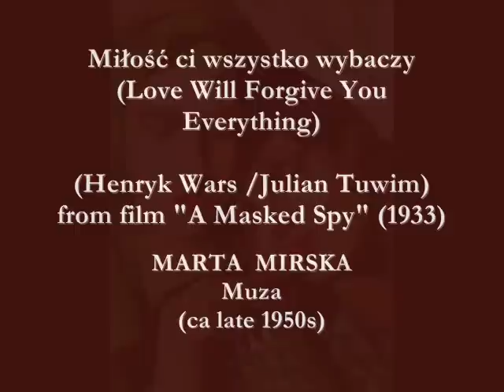Marta Mirska sings Hanka Ordonówna: Miłość ci wszystko wybaczy, 1950s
Miłość ci wszystko wybaczy (Love Will Forgive You Everything) Walc angielski z filmu Hanki Ordonówny "Szpieg w masce", 1933 (English Waltz from Hanka Ordonówna movie "A Masked Spy") Muzyka: Henryk Wars, Tekst: Julian Tuwim - Marta Mirska & Zespół Instrumentalny Wiesława Machana (Instrumental Ensamble dir. by Wiesław Machan), Muza ca late 1950s (Polish product)

NOTE: Marta MIRSKA (Alicja Nowak-Rejnigier) b. 1918 in Warszawa, d. in 1991 - was a popular Polish singer with a very distinctive alto voice, much reminding of Leo Marjane or Zarah Leander, also in the choice of her repertoire favouring many international hits (Besame Mucho
as well as swing or jazz tunes of 1940s. She started her public performances shortly before WW2 in Warsaw to continue them through next years in Wilno, where she fled from the nazi-occupied capital of Poland. She survived war and after 1945 she attached her career to a newly established private record company "Melodje" in Poznań, where, together with Łopatowski Brothers Jazz Orchestra she recorded - as long as it was politically possible - a lot of her best jazzy tunes ("My Little Rendez-Vous", "Kiss Me Once, Kiss Me Twice", "Give Me Five Minutes More" etc.). In the Stalinist times she performed in a rather folkloristic repertoire, to turn in the end of 1950s towards her new renditions of most beautiful pre-war hits (e.g. valse „François" or Hanka Ordonównas evergreen „Miłość ci wszystko wybaczy" ) as well as contemporary sentimental songs, e.g. tango "Pierwszy siwy włos" (Your First White Hair) being her greatest hit, or another popular tango "Letnia przygoda" (A Summer Adventure) . In the end of 1960s she ceased her artistical activity.

The slideshow contains a few photos of Marta Mirska and of pre-war creators of that wonderful hit - probably being, ex aequo with "Oh, Donna Clara" and "The Last Sunday",  the 3rd hugest evergreen in the history of Polish song: Hanka Ordonówna, who was the first and never-forgotten performer of that song, Henryk Wars - one of the best prewar composers of the revue- and film music, and the lyricist Julian Tuwim - who was one of the finest poets of XXth century Polish literature.